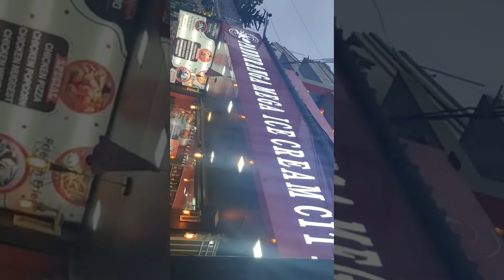గ్రిల్ చికెన్ మెషిన్ కస్టమర్ నుండి ఫీడ్‌బ్యాక్ GRILLCHICKEN MACHINE CUSTOMER FEEDBACK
CHICKEN, MUTTON,FISH GRILLER MACHINE FEEDBACK FROM OUR CUSTOMER(చికెన్ గ్రిల్లర్, మటన్ గ్రిల్లర్, ఫిష్ గ్రిల్లర్, కస్టమర్ నుండి ఫీడ్‌బ్యాక్)
Hi Friends, I’m from coolex industries Vijayawada, Today I’m introducing one of my customer, one year back he purchased chicken griller machine from our industry. He have ice cream parlour, while he thinking to start something new, I suggested him to take the newly launched chicken griller machine , he already purchased ice breakers and fryers from us, again he visited and purchased the chicken griller machine too.It can cook both veg and non veg.
               He heart fully enjoying the taste and working of the machines.
CHICKEN GRILLER
 360 Degree cooking Design, Temperature indication.
 Auto pilot Ignition for burner.
 2 Infra red burners can cook meat perfectly, easy to grill many kinds of meat and sea food.
 Fast Cooking and Gas saving.
 The main difference between the outside machines and this griller machine is energy saving, normal outside machines consumes high energy while this one consumes less cylinders when compared to that one.
 And it consumes only one cylinder per week as well as it will take 1 hour 45 minutes to grill the chicken properly while other grillers take 2 hours minimum for cooking.
SHAWARMA MACHINE
 Heavy motors for 360 Degree cooling, 12v/220v for motor.
 3D pattern Burner to cover 180 Degree.
 Auto Fire Ignition, We can cook 10kgs of meat at a time.
 Temperature Indication for perfect cooking.
 3side Glass Visible Door, Oil Draining   tray.
 Laser finishing steel.
 1 year warranty for burner and motor.

We have one of the best collections from all over India, We Provide Spare parts for future needs, and we have imported Collections too. For further updates and information visit our